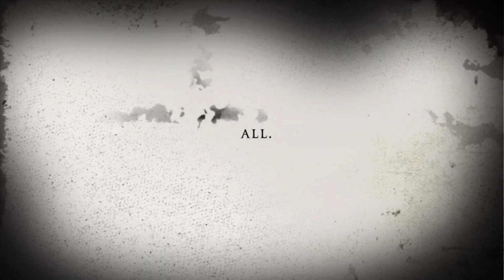Godzilla’s Empire: the final ruling (Kaiju universe trailer i made, and it may come out!)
One will rule, the rest will fall…